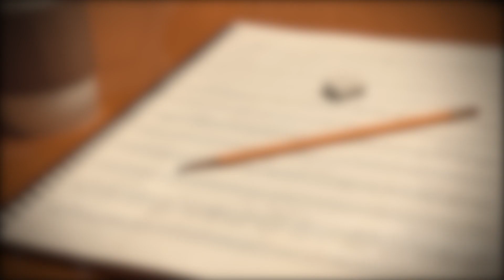Marcus Miller - Frankenstein Bassline Cover (With Tab)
Main Riff Cover

I Hope My Bass Playing Was Helpful To You In Some Way